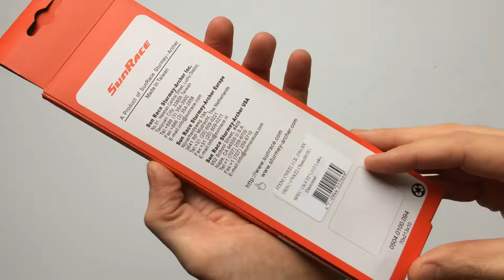SunRace CNS22 Dacromet Rozsdamentes Kerékpár Lánc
1 sebességes, 112 szemes, 1/2'' x 3/32''-es bringa lánc.